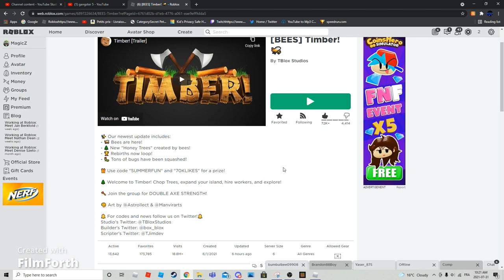timber bee update lol